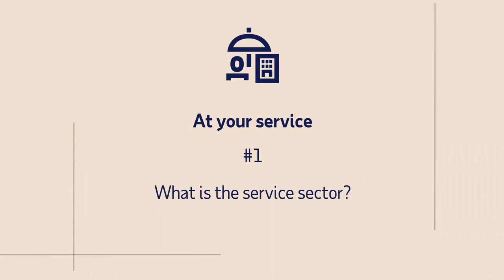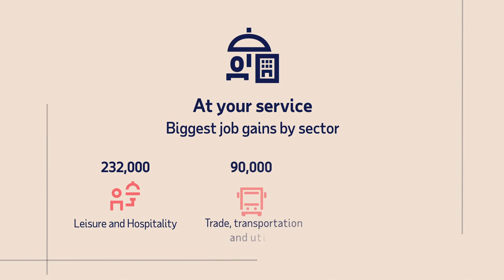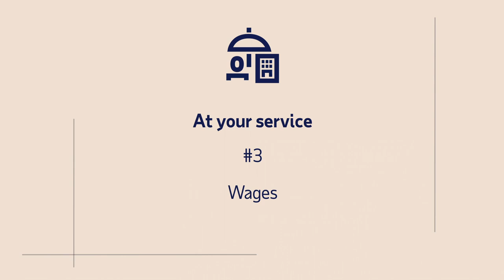MainStreet Macro: At your service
The summer jobs market is showing no signs of cooling off, especially in the ever important services sector of the economy. In this episode of MainStreet Macro, ADP Chief Economist Nela Richardson explains what service sector growth could mean for inflation. Registered representative of ADP Broker Dealer, Inc. (ADP BD) Member FINRA, an affiliate of ADP, Inc., One ADP Blvd, Roseland, NJ 07068 and Principal Investment Strategist for ADP Strategic Plan Services, LLC (SPS) an SEC Registered Investment Adviser. Registration does not imply a certain level of skill or services.